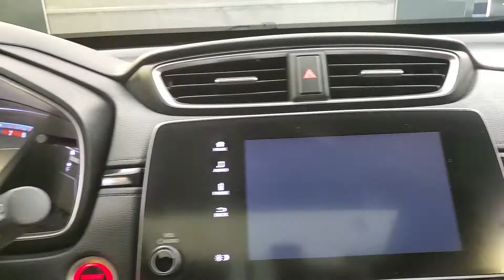2018 Honda CR-V EX MEDIA SCREEN SUNROOF BACK-UP CAMERA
Stock #:611684

Awards:
  * Motor Trend Automobiles of the year   * 2018 KBB.com Brand Image Awards   * 2018 KBB.com 10 Most Awarded Brands